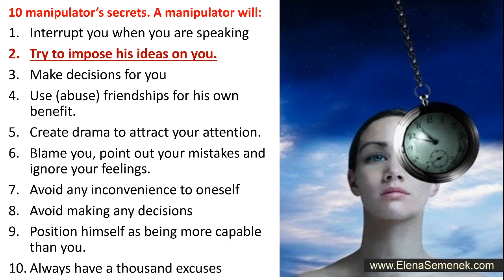Manipulation at work how to deal with it. Manipulations inside the family | Psychology of Happiness.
Manipulation at work how to deal with it. Manipulations inside the family. Psychology of manipulation behavior. Elena Semenek, the founder of Psychology of Happiness.